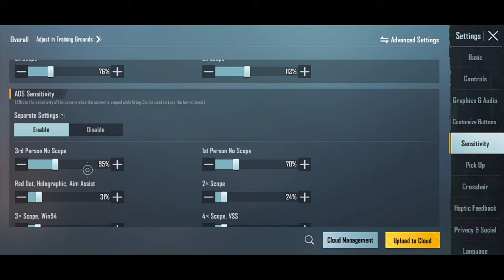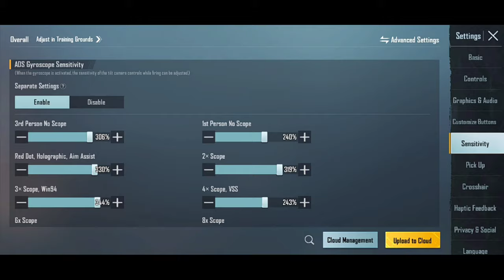OMG 😱 New TDM Headshot Sensitivity Settings 🔥 Best 4 Finger Control Code Bgmi/Pubg Mobile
Device : R2

sharp aquos r2 Sensivitiy
zero recoil Sensivitiy
only headshot Sensivitiy
tdm headshot only trick
-Pubgm
SAMSUNG,A3,A5,A6,A7,J2,J5,J7,S5,S6,S7,59,A10,A20,A30